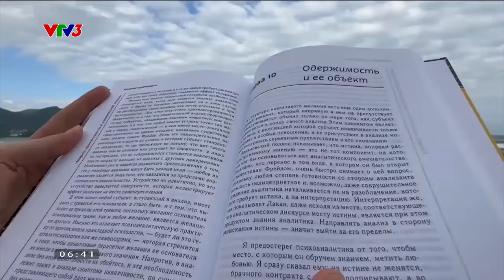Những ngày nắng ấm bên bờ biển Nha Trang| Cà phê sáng với VTV3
Đi qua những ngày mưa, mình lại càng trân trọng những ngày nắng ấm!

Xem thêm các chương trình đặc sắc của VTV3 tại:
Fanpage: